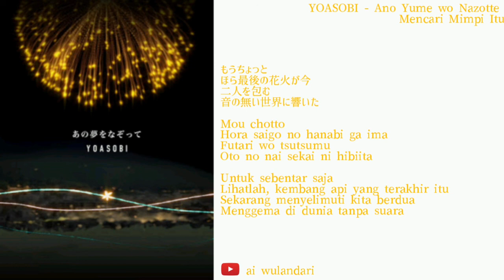YOASOBI - Ano Yume wo Nazotte // Lirik+Terjemahan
Tittle : YOASOBI - Ano Yume wo Nazotte -
Mencari Mimpi Itu